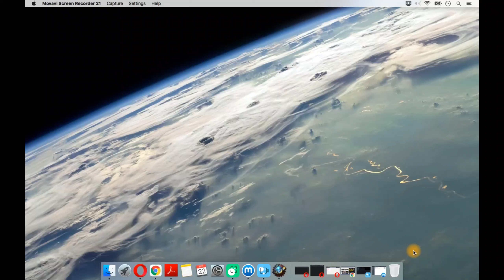Puppetshow Fatal Mistake Walkthrough Part 1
Your professor's been kidnapped! As his most talented student, only you can find and rescue him. But there's much more to this story than a simple call for help. Humanlike robots are after the professor's work, and they'll do anything to get it!